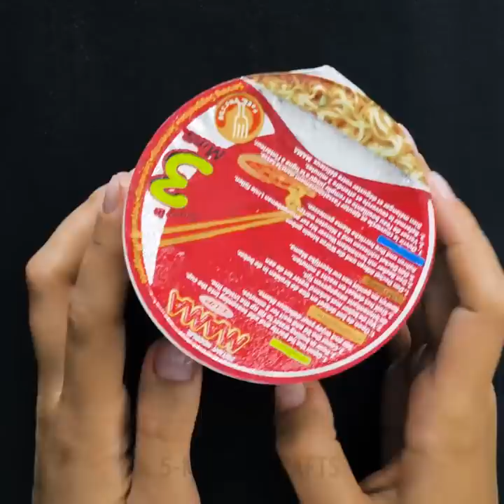SHOCKING TRICKS ADVERTISERS USE TO MAKE FOOD LOOK DELICIOUS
Timestamps:

0:07 - cardboard inside the cake
2:19 - shaving cream instead of whipped cream
8:23 - how to plate food like a chef
12:24 - food carving